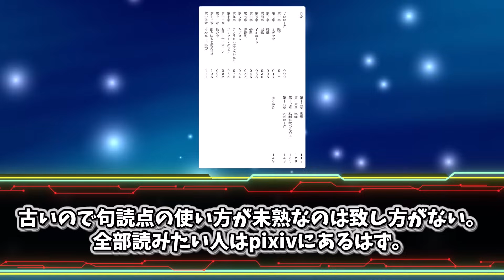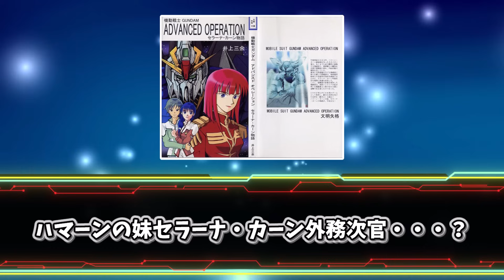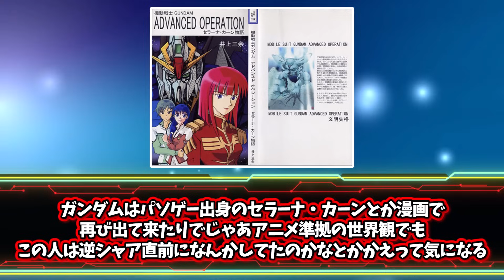【ヴァルプルギスEVE】ヴァルプルギスで登場したハマーンの妹セラーナカーンに対するみんなの反応集【シャア】【シロッコ】【カミーユ】【Zガンダム】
権利者
 ©創通・サンライズ